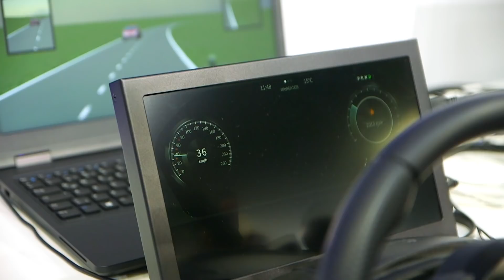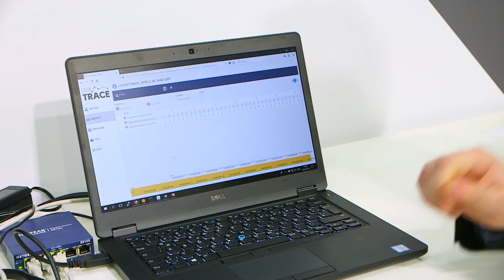Autosar Adaptive Reference Implementation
As an AUTOSAR premium partner, we are at the forefront of the AUTOSAR Adaptive reference implementation. On a reference board with a Linux Container (LXC) platform, we run both an AUTOSAR Adaptive stack and a GENIVI SW stack in a second (HMI) container.